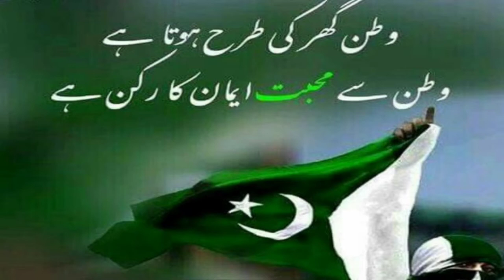Celebrate 14th August very simply. Respect the country and the national flag l cheers up beauty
Independence Day observed annually on 14 August, is a national holiday in Pakistan. It commemorates the day when Pakistan achieved independence and was declared a sovereign state following the end of the British Raj in 1947. Pakistan came into existence as a result of the Pakistan Movement, which aimed for the creation of an independent Muslim state in the north-western regions of British India via partition. The movement was led by the All-India Muslim League under the leadership of Muhammad Ali Jinnah. The event was brought forth by the Indian Independence Act 1947 under which the British Raj gave independence to the Dominion of Pakistan which comprised West Pakistan (present-day Pakistan) and East Pakistan (now Bangladesh). In the Islamic calendar, the day of independence coincided with Ramadan 27, the eve of which, being Laylat al-Qadr, is regarded as sacred by Muslims. The main Independence Day ceremony takes place in Islamabad, where the national flag is hoisted at the Presidential and Parliament buildings. It is followed by the national anthem and live televised speeches by leaders. Usual celebratory events and festivities for the day include flag-raising ceremonies, parades, cultural events, and the playing of patriotic songs. A number of award ceremonies are often held on this day, and Pakistanis hoist the national flag atop their homes or display it prominently on their vehicles and attire.
The area constituting Pakistan was historically a part of the British Indian Empire throughout much of the nineteenth century. The East India Company begun their trade in colonial India in the 17th century, and the company rule started from 1757 when they won the Battle of Plassey. Following the Indian Rebellion of 1857, the Government of India Act 1858 led to the British Crown assuming direct control over much of the Indian subcontinent. All-India Muslim League was founded by the All India Muhammadan Educational Conference at Dhaka, in 1906, in the context of the circumstances that were generated over the division of Bengal in 1905 and the party aimed at creation of a separate Muslim state.
The period after World War I was marked by British reforms such as the Montagu-ford Reforms, but it also witnessed the enactment of the repressive Rowlatt Act and strident calls for self-rule by Indian activists. The widespread discontent of this period crystallized into nationwide non-violent movements of non-cooperation and civil disobedience. The idea for a separate Muslim state in the northwest regions of South Asia was introduced by Allama Iqbal in his speech as the President of the Muslim League in December 1930. Three years later, the name of "Pakistan" as a separate state was proposed in a declaration made by Chaudhary Rahmat Ali, in the form of an acronym. It was to comprise the five "northern units" of Punjab, Afghania (erstwhile North-West Frontier Province), Kashmir, Sindh, and Baluchistan. Like Iqbal, Bengal was left out of the proposal made by Rehmat Ali.

In the 1940s, as the Indian independence movement intensified, an upsurge of Muslim nationalism helmed by the All-India Muslim League took place, of which Muhammad Ali Jinnah was the most prominent leader.[7]: 195–203  Since a long time, feelings between Hindus and Muslims were intensifying. Being a political party to secure the interests of the Muslim diaspora in British India, the Muslim League played a decisive role during the 1940s in the Indian independence movement and developed into the driving force behind the creation of Pakistan as a Muslim state in South Asia. During a three-day general session of All-India Muslim League from 22–24 March 1940, a formal political statement was presented, known as the Lahore Resolution, which called on for the creation of an independent state for Muslims.[4] In 1956, 23 March also became the date on which Pakistan transitioned from a dominion to a republic, and is known as Pakistan Day.

14 Agust Mili nagma video